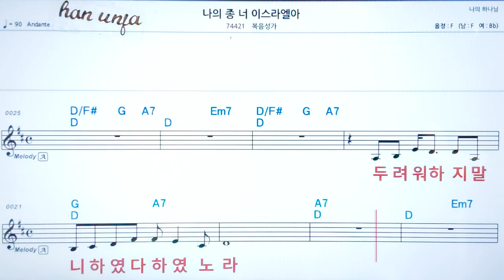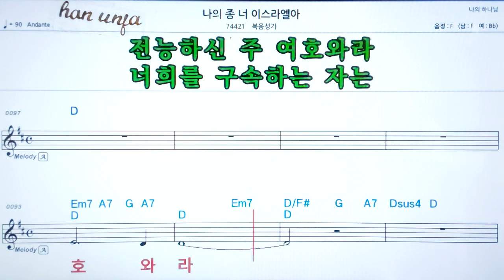💖나의 종 너 이스라엘아/ 복음성가 ✌악보, 코드, ,,Karaoke*카라오케 반주